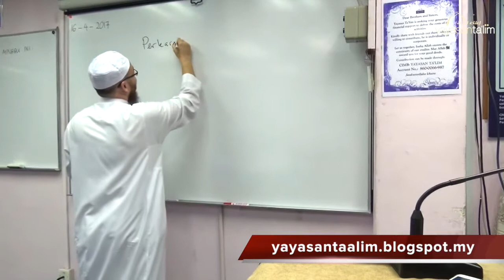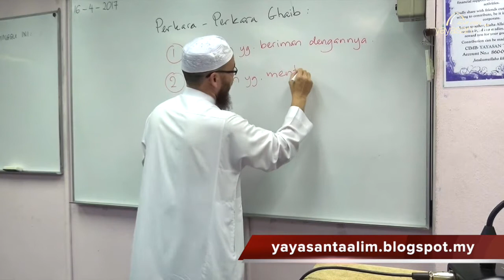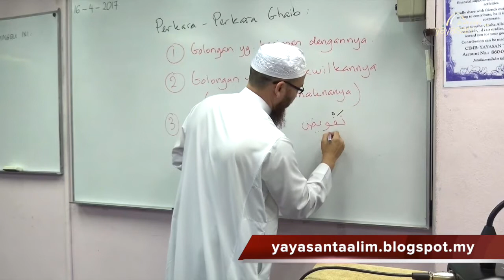Yayasan Ta'lim: Syarhus Sunnah [16-04-17]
Pengajian Aqidah kitab Syarhus Sunnah oleh Ustaz Idris Sulaiman (hafizahullaah)
Kitab: "Syarhus Sunnah" karangan Imam Al Barbahary (rahimahullaah).

Setiap Ahad minggu pertama dan ke-3 9:59 pagi - 10:55 pagi di Yayasan Ta'lim, Taman Tun Dr Ismail, KL

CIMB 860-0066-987